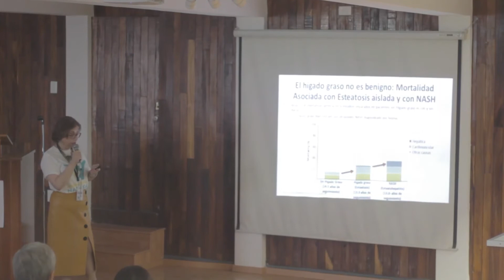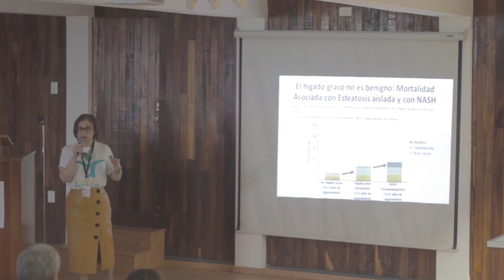NASHday 2019 - Complicaciones Cardiovasculares Asociadas al Hígado Graso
CIG
Centro de Investigación y Gastroenterología